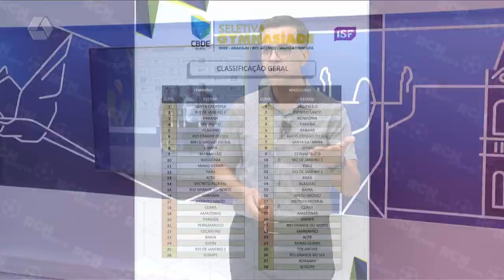Meninas do basquete 3x3 terminam em 7° colocado no Gymnasiade